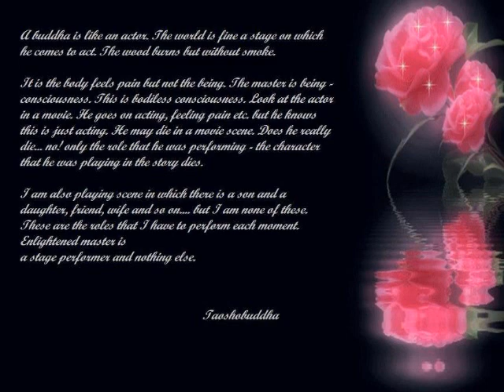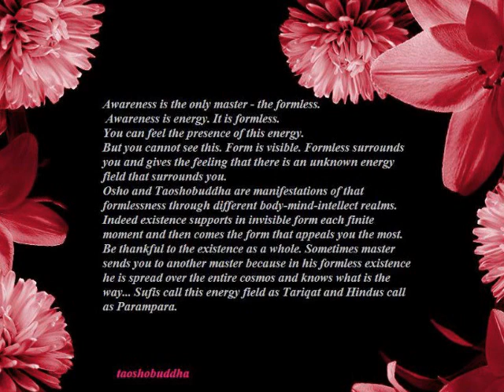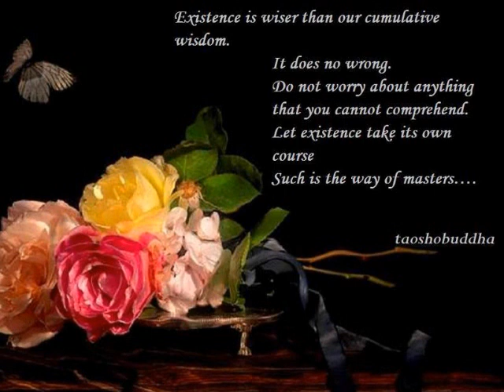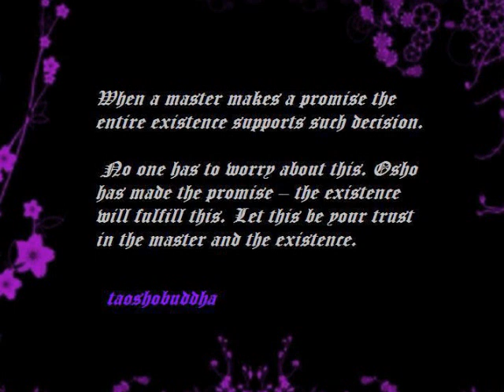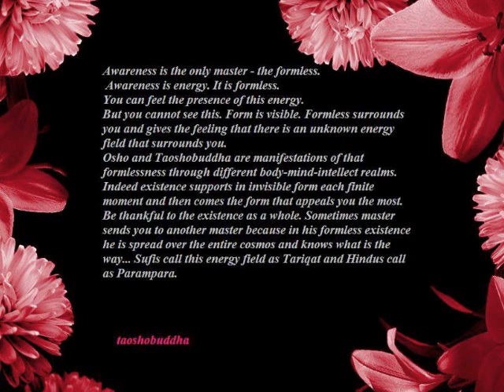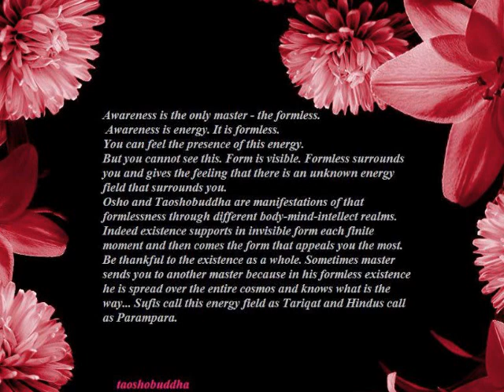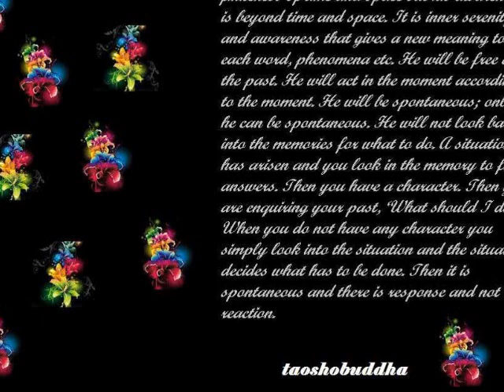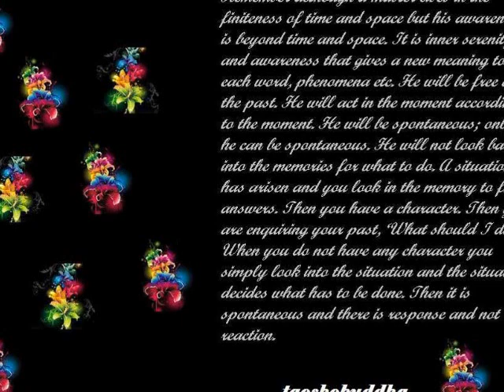MARRIAGE THE MISUNDERSTOOD PHENOMENON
M
arriage indeed is a misunderstood phenomenon. There is lack of awareness and understanding of the phenomenon. Love has not yet evolved out of the quagmire of the sex. The existential bio energy has not yet transcended. With no harmony within emotions play a devil's role. One is then denied harmony's peaceful existence. In the absence marriage exists as an institution of exploitation, and business like deals. Marriage in its present understanding is not togetherness. The marriage has utterly failed to deliver what it meant to in the first place.

All marriages begin in the name of religion with great expectations. This is hypocrisy. No religious sanction instead understanding is needed for marriage.

Without understanding the essence of human nature, the psychology of sex -- the existential bio energy, the religions have imposed this as an institution of morality and divinity on man. And it has failed miserably. Probably the number of divorces will outnumber the number of marriages on any given day.